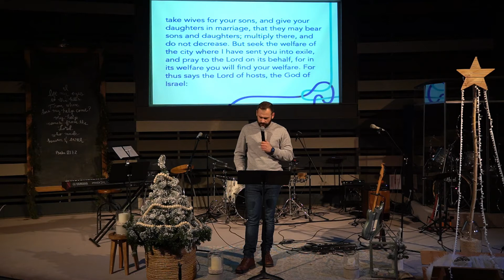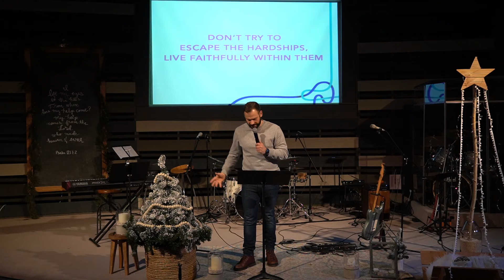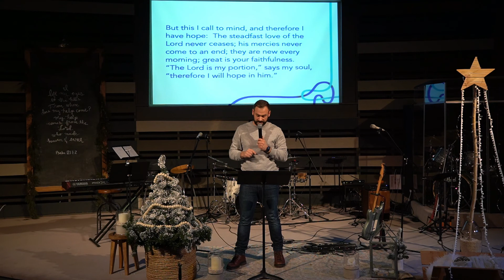Wraping it up - PK Service 12.31.2020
2020 was an unprecedented year, yet through it all God never stopped speaking or working. What can we learn from this difficult and sobering year? Join us as we discuss the value of losing control and putting our full trust back in God.